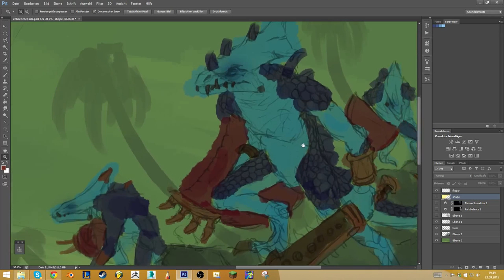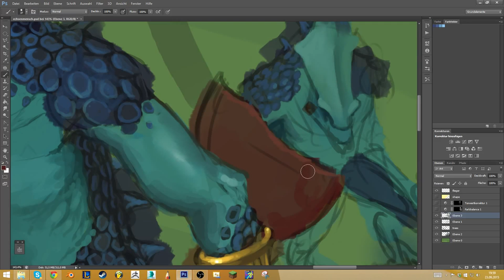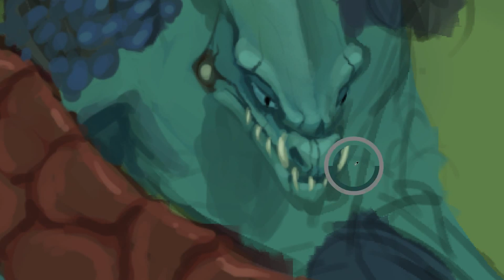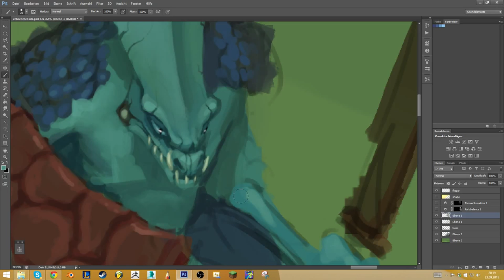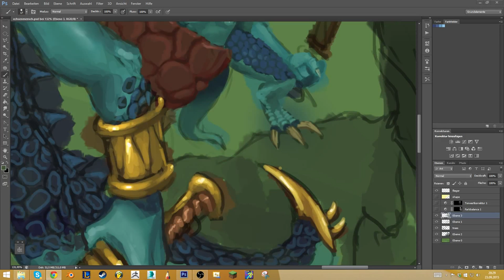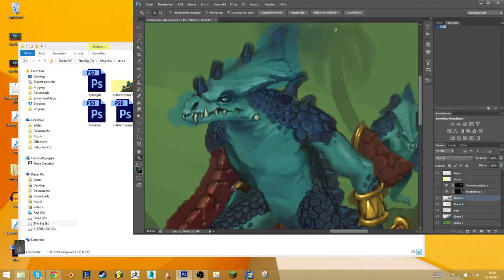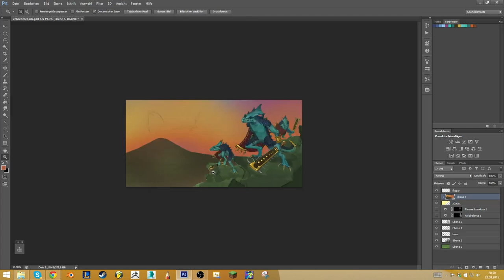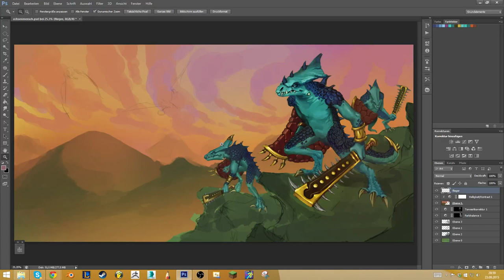Digital Painting Tutorial - Echsenmenschen WIP #2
Die Legendären Echsenmenschen aus Warhammer Fantasy. Painting in Photoshop. Viel Spaß.